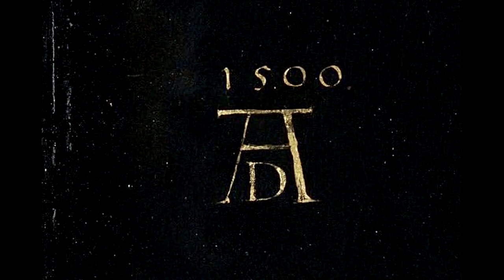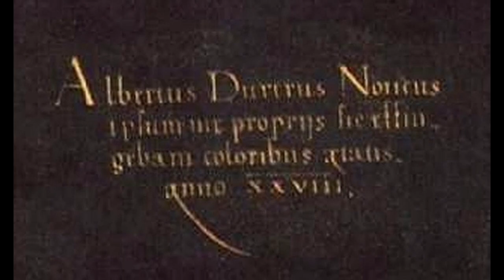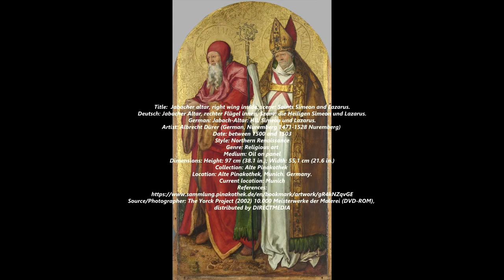Albrecht Dürer (German, 1471–1528) - Paintings by Albrecht Dürer in the Alte Pinakothek, Munich.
Albrecht Dürer (German, 1471–1528) - Paintings by Albrecht Dürer in the Alte Pinakothek, Munich. Germany.

Albrecht Dürer (German 21 May 1471 – 6 April 1528) sometimes spelt in English as Durer or Duerer, without umlaut, was a painter, printmaker, and theorist of the German Renaissance. Born in Nuremberg, Dürer established his reputation and influence across Europe when he was still in his twenties due to his high-quality woodcut prints. He was in communication with the major Italian artists of his time, including Raphael, Giovanni Bellini and Leonardo da Vinci, and from 1512 he was patronized by Emperor Maximilian I. Dürer is commemorated by both the Lutheran and Episcopal Churches.

Dürer's vast body of work includes engravings, his preferred technique in his later prints, altarpieces, portraits and self-portraits, watercolours and books. The woodcuts, such as the Apocalypse series (1498), are more Gothic than the rest of his work. His well-known engravings include the Knight, Death and the Devil (1513), Saint Jerome in his Study (1514) and Melencolia I (1514), which has been the subject of extensive analysis and interpretation. His watercolours also mark him as one of the first European landscape artists, while his ambitious woodcuts revolutionized the potential of that medium.

Dürer's introduction of classical motifs into Northern art, through his knowledge of Italian artists and German humanists, has secured his reputation as one of the most important figures of the Northern Renaissance. This is reinforced by his theoretical treatises, which involve principles of mathematics, perspective, and ideal proportions.

0:10 / 3:32
Asher Fulero
Clásica | Serena